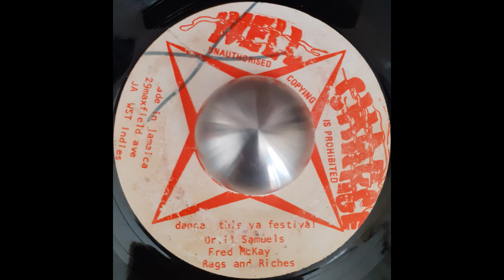FREDDIE MCKAY, ORVIL SAMUELS, RAGS & RICHES - Dance This Ya Festival / REVOLUTIONARIES Version 1976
Well Charge